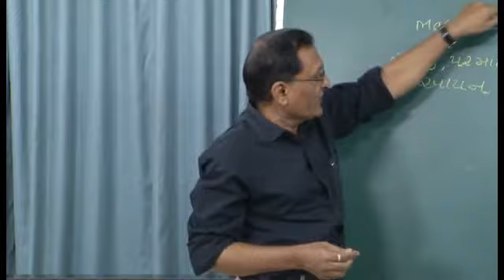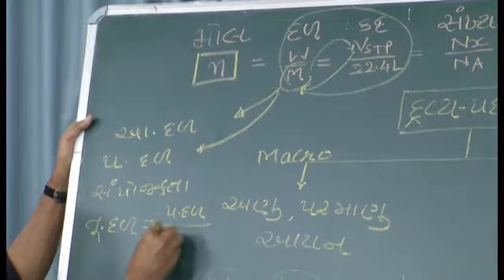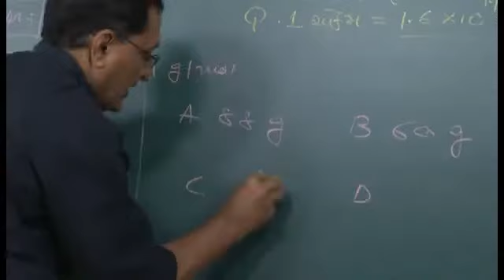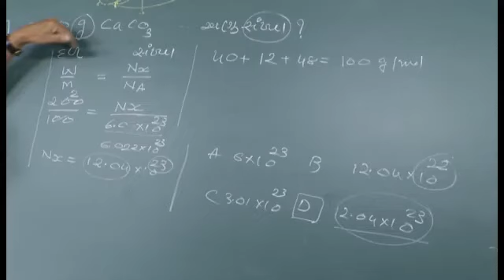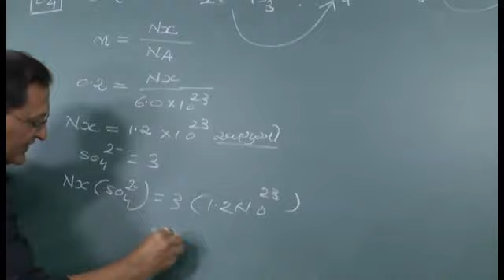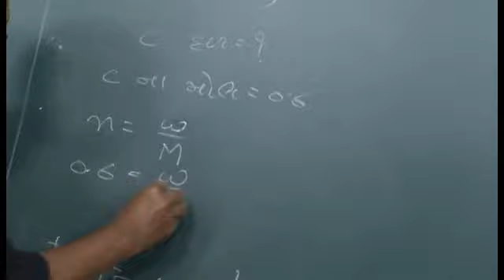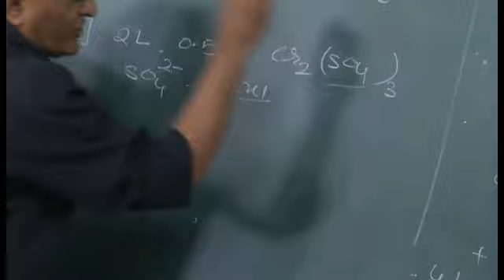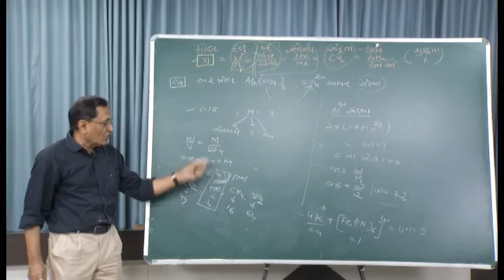23182 તત્વયોગમિતિય રસાયણિક ગણતરી ભાગ-૨